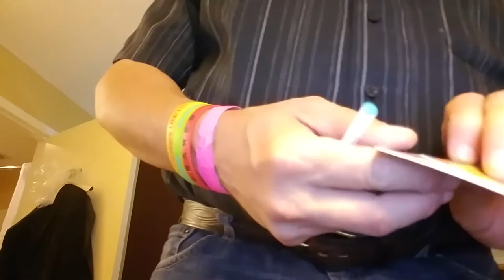BREAKING ALL THE RULES